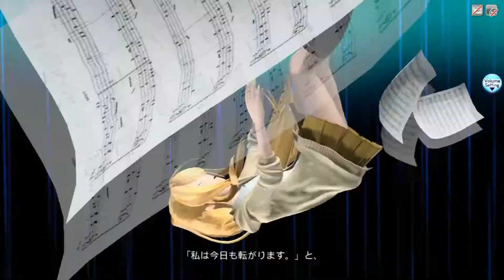[60fpsFull1080p] Rolling Girl Kagamine Rin V4X [Requested Cover]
:D
Vsqx: McKatherine
Tunning and Mixed by me